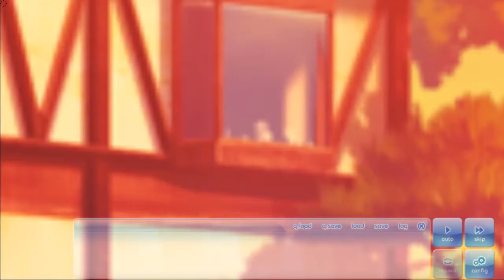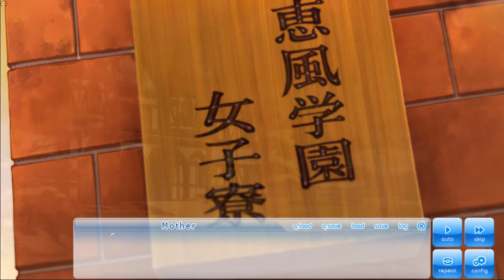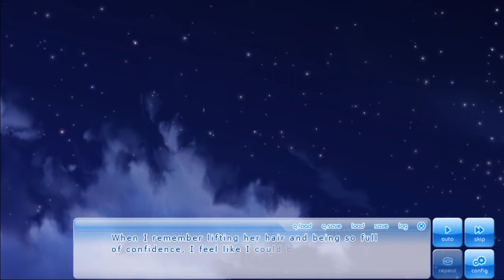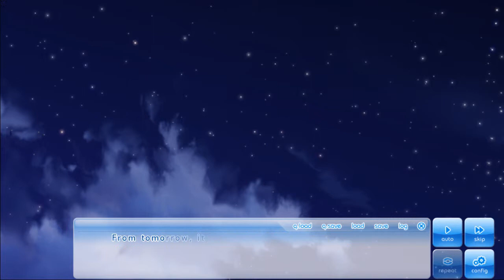IF MY HEART HAD WINGS | Episode 2 | (I Am Your Dorm Mother) "SUCH COOL ALLULE"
I'M A MOTHER! HAZAMA IS STILL A DUCK! NAKED GIRLS! GIRLS EVERYWHERE! "OLE!" "ARIBA", AND CHICK IN THE WHEELCHAIR HAS MUCH SWAG!!! *clears throat* Excuse me, I mean *whisks hair around like a girl* "Such Cool 'Allule'".